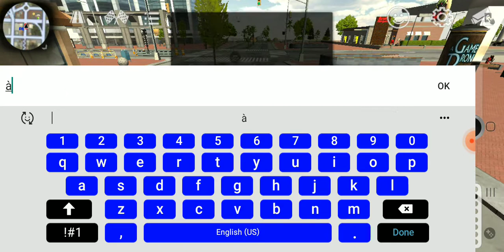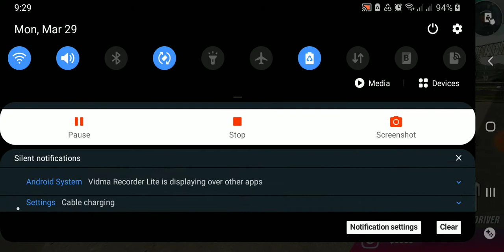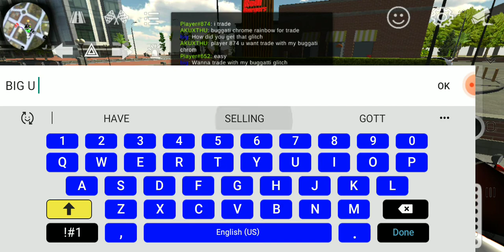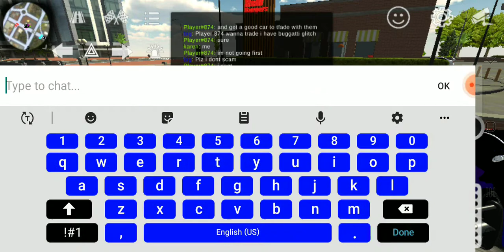March 29, 2021